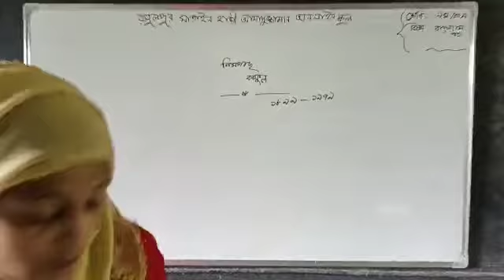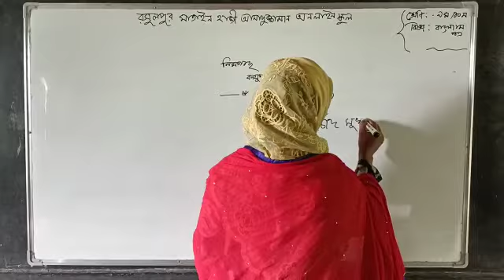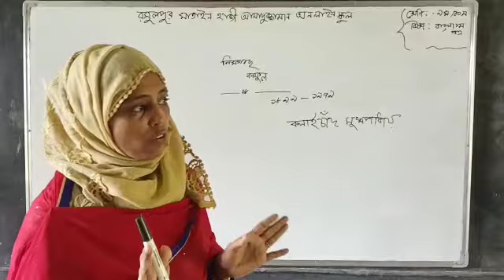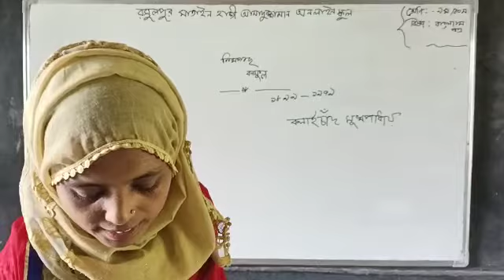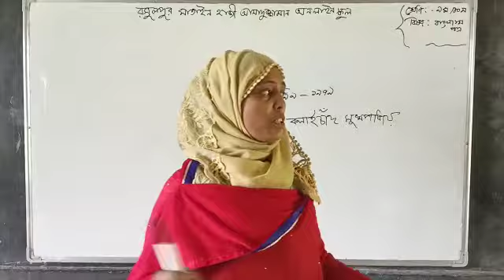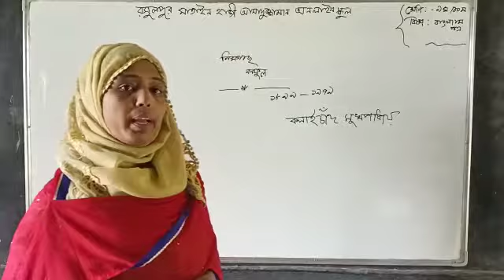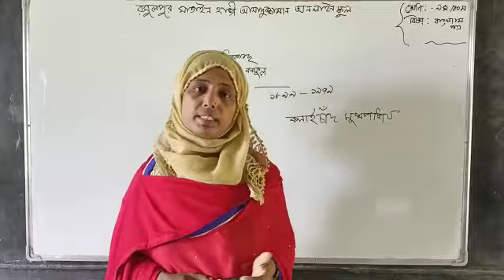রোকসানা আক্তার সহঃ শিক্ষক। নবম/দশম।বাংলা ১ম পত্র।